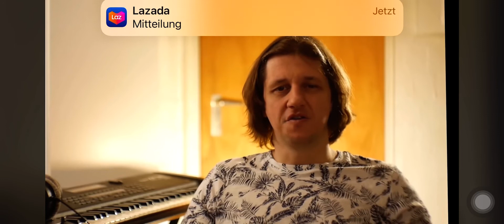25. Juni 2022